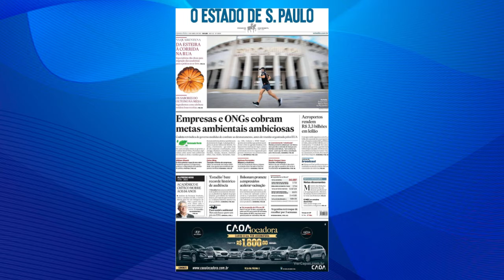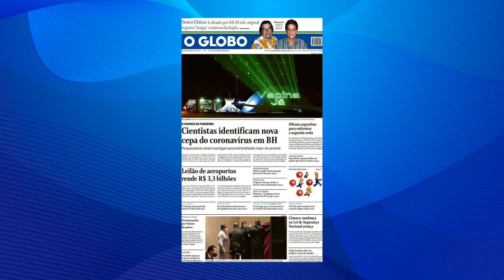Quinta, 08/03 - Destaques dos Jornais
Confira os destaques dos jornais nesta quinta-feira (8).